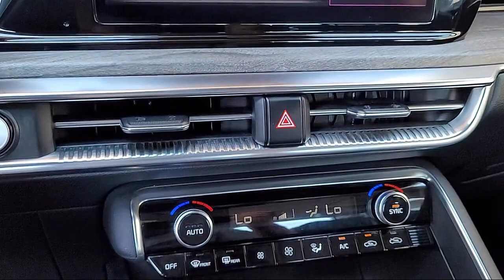2021 Kia K5 EX Sedan Napa Vallejo Fairfield Petaluma Santa Rosa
2021 Kia K5 EX Sedan Stock Number: T230523A Vin:5XXG34J2XMG036408.